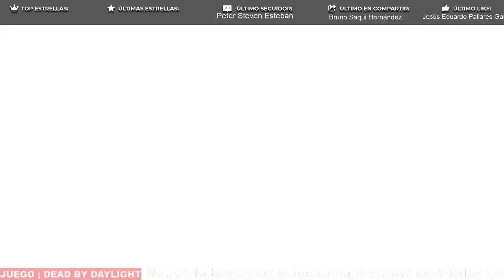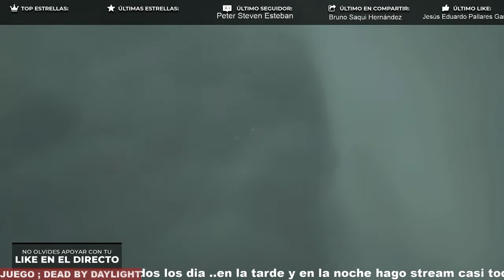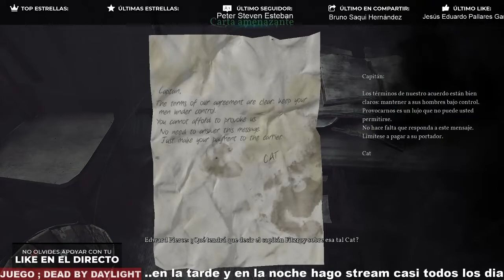call of cCthulhu